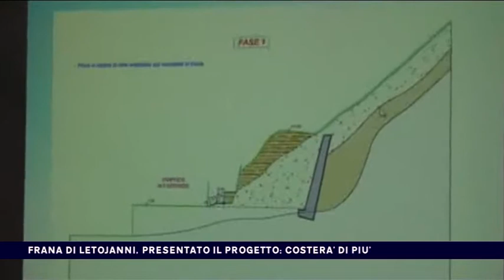FRANA DI LETOJANNI, PRESENTATO IL PROGETTO CHE COSTERA' DI PIU' del 21-10-2017